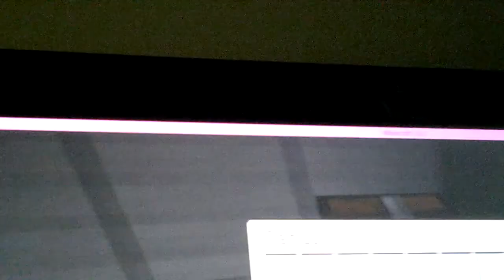Minecraft nehir ve tuana evleri